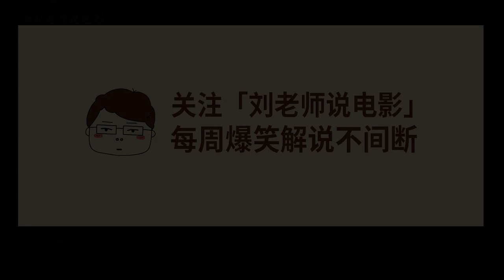豆瓣史上最低分！？逆天吐槽史诗级烂片《女娲日记》！| 刘老师说电影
你们以为毕导的《逐梦演艺圈》已经是国产电影的底线了吗？
哈哈没想到吧！人外有人，片外有片！比圈圈圈还糟心的片子来了！